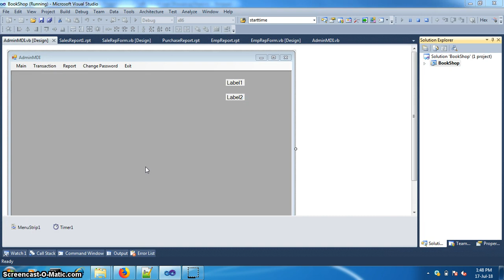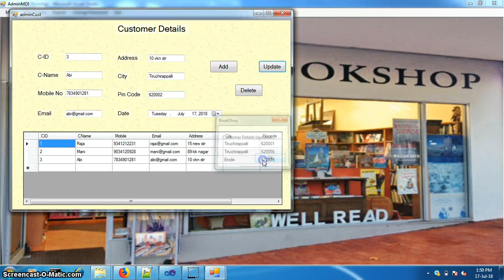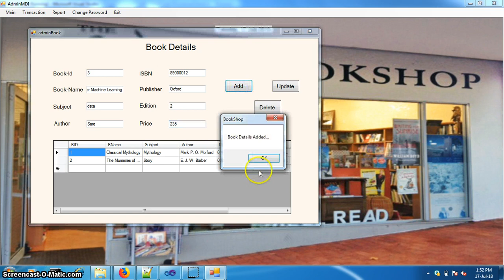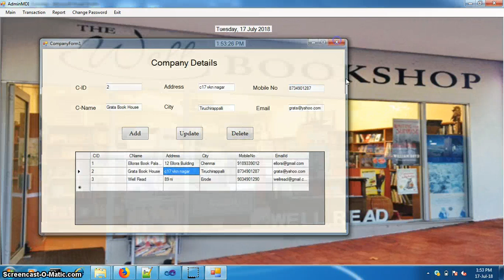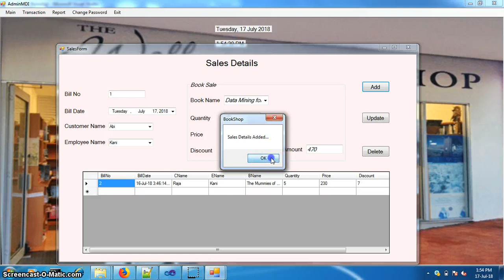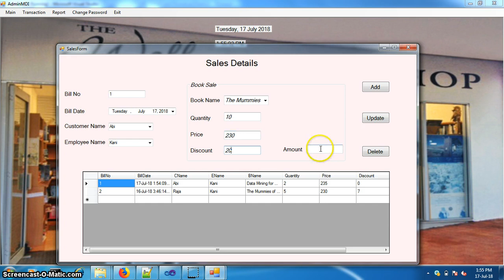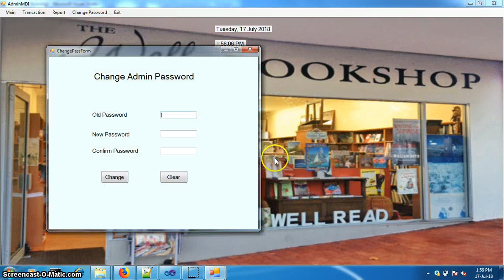Book Shop Management System VB.Net SQL Server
This project Bookshop System explains how Book Shops works with the computer application when any customers buy books from the store.

This Project developed for Book store where the Previous book shop management system was taken care and known of all Books Names, price, author, Quantity of the books, Ordering new books, payments, employee details , and other things.

Here we are providing the following VB windows application to provide all included and automated features to the admin of the book shop. Admin no need to know more details about each book, if the user wants any book then admin searches in his system using this application and will come to know the price values, the quantity of the book and author name.